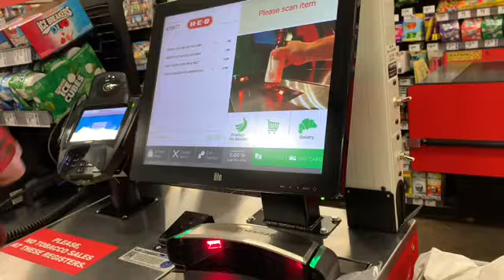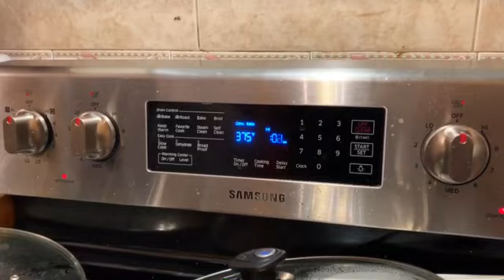Thanksgiving vloggie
SC-gandiiiaaaa